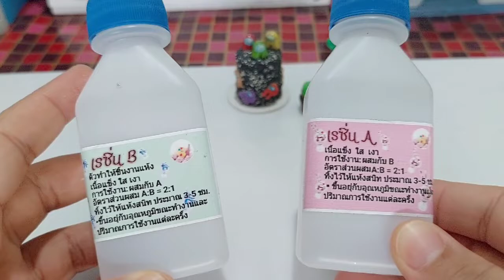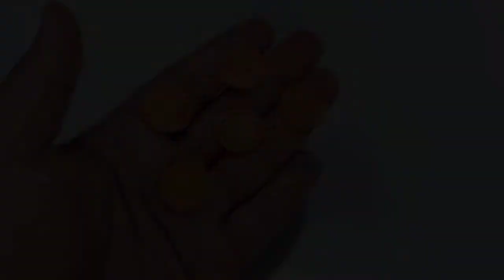ปั้นของจิ๋ว สอนปั้น | ขนมน้ำตาลเกาหลี Squid game | 달고나